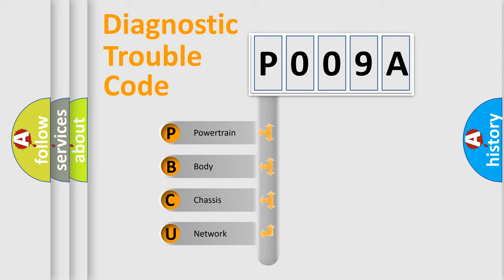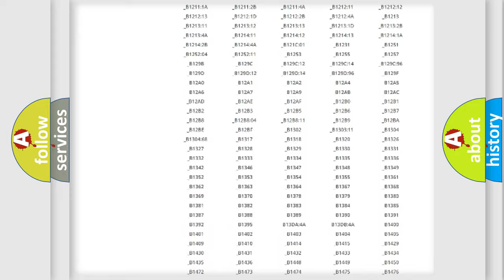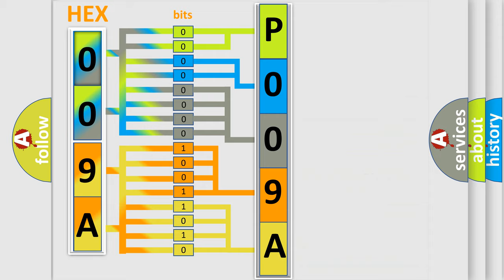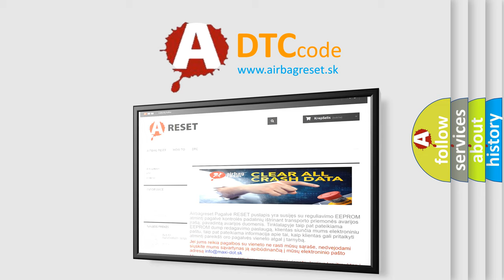DTC Jeep P009A Short Explanation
Contents:
0:21 Basic DTC analysis according to OBD2 protocol standard.
1:48 Insight into programming
2:58 A diagnostically understandable description of the Diagnostic Trouble Code
3:05 Basic error definition

Make:
Jeep
Code:
P009A
Definition:
DIS AMP Unit Amplifier stage group 4 Error - DECK LH, DECK RH, Center Speaker short circuit
Description:
This code is set when LH &amp;RH deck or sensor speaker circuit shorted over 30 sec during ignition on.
Cause:
 Short to chasis gound or battery in front doors (LH &amp;RH deck or sensor speaker)Deck LH &amp;RH speakerCenter speaker